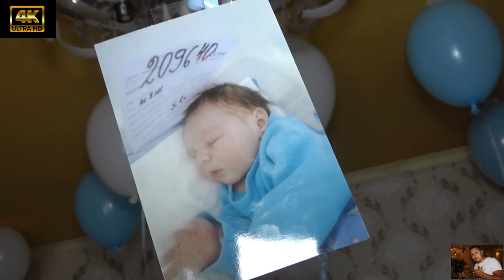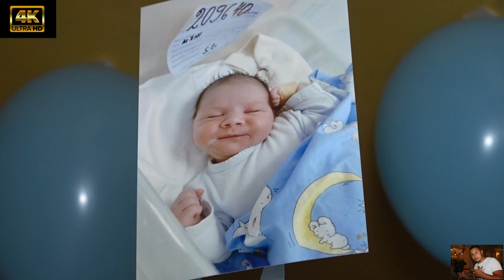Изписването на Принц Трайчо (Студио Киро 0878805743)